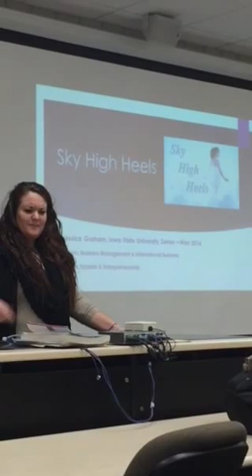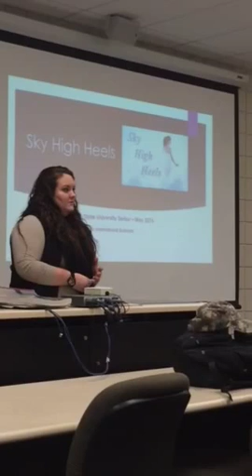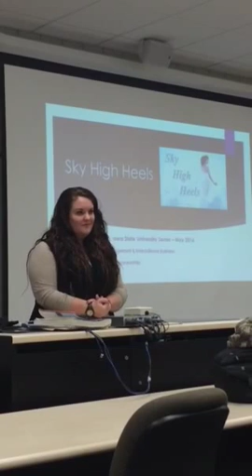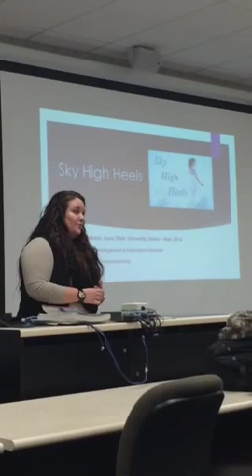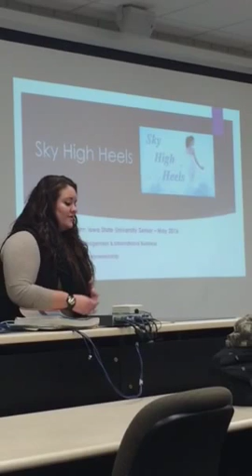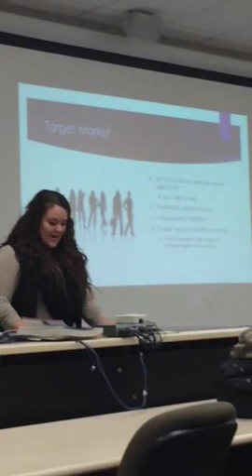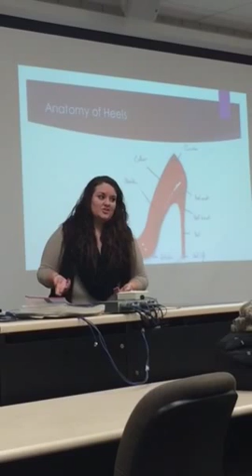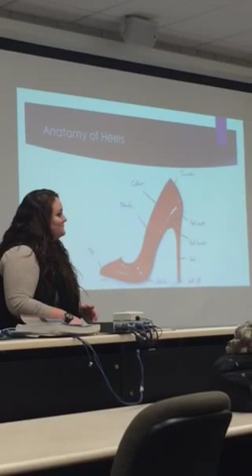Jessica Graham-presentation to the Niacc Entrepreneurship class 1